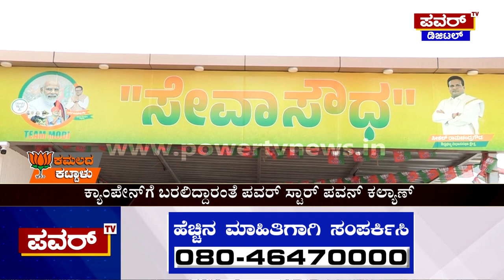Seekal Ramachndra Gowda : ಶಿಡ್ಲಘಟ್ಟದಲ್ಲಿ ಎದುರಾಳಿಯಾಗಿ ಯಾರನ್ನು ನೋಡ್ತಿಲ್ಲ | Sidlaghatta | Power TV